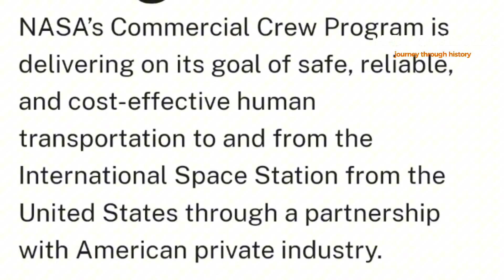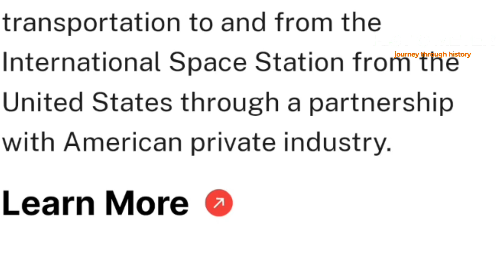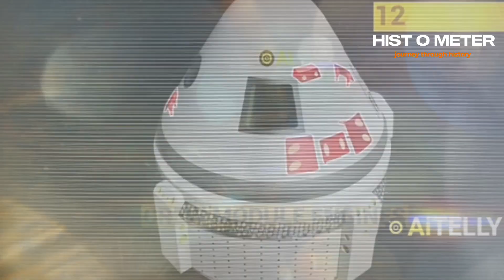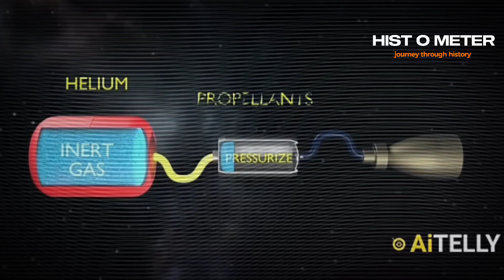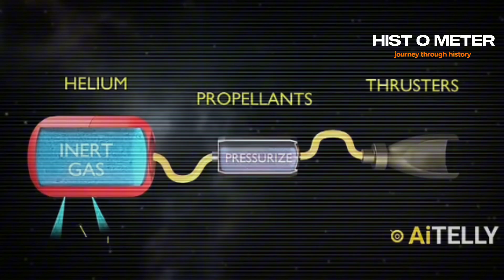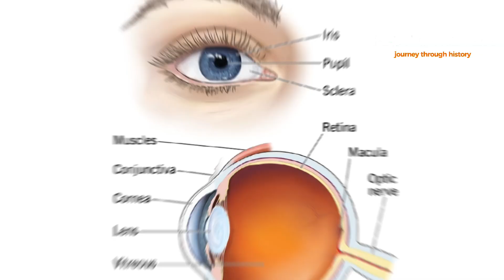അവര്‍ക്കിനി ഭൂമിയിലേക്ക് മടക്കയാത്രയില്ലേ?? Sunita Williams And Butch Wilmore | Starliner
Two veteran NASA astronauts with a combined 500 days of previous spaceflight were the first crew launched into space on Boeing's Starliner space capsule, in a June 5 test flight from Florida. They had been scheduled to return in about eight days. Now Barry "Butch" Wilmore and Sunita "Suni" Williams, both former military test pilots, will not return to Earth until early next year on a SpaceX vehicle. NASA has deemed issues with Starliner's propulsion system too risky to carry its first crew home as planned.

The Starliner capsule sprang leaks and some of its thrusters failed, so their mission at the International Space Station has been extended by months.

Barry "Butch" Wilmore
Barry "Butch" Wilmore, 61, a retired U.S. Navy captain, completed four operational deployments flying fighter jets off the decks of aircraft carriers, including 21 combat missions during the first U.S. Gulf War in the 1990s. He also served as a Navy test pilot and flight instructor before joining the NASA astronaut corps in 2000.

He first flew to the space station as a NASA space shuttle pilot in 2009, and returned to the orbiting laboratory in 2014 - launched aboard a Russian Soyuz spacecraft with two cosmonauts - for a long-duration mission, including several months as station commander.

Malayalam History
Sunita Williams And Butch Wilmore: The Two Astronauts Stuck In Space